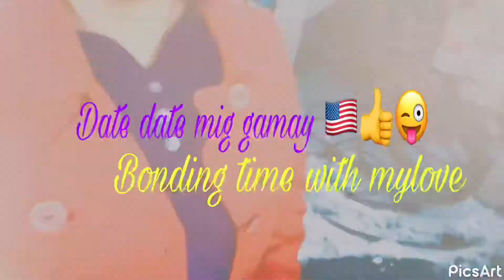Bonding time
Family time